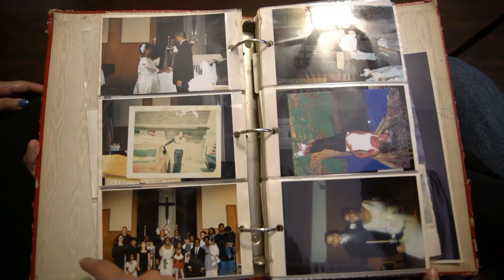Life's Cycle (Extended Trailer)